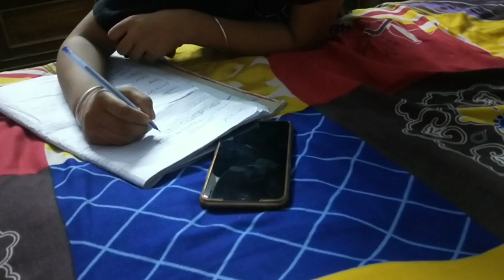মেয়ে জামাই আসছে আমার বাড়ি।dailyvlog bengaliculture! bengalivlog